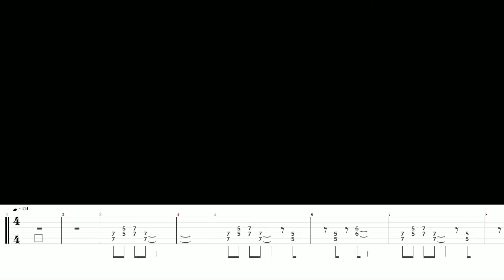【TAB譜】Splattack! スプラトゥーン メインテーマ ギター 弾いてみた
Splatoon3 発売記念
マウスカーソル混入してましたすみません